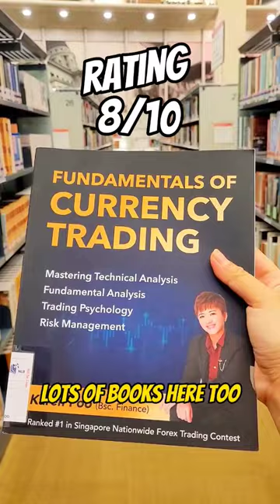The BEST Study Spots 🥰📖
Today i will be sharing with you the best study spots in Singapore. I went to all my favorite libraries around Singapore and decided to rate the best study spots based on my personal preferences. I also included my home because that is my favorite study spot. Maybe this shorts will give you an idea of some of the best places to study at. Even if you're not a Singapore student, you can always pay a visit to your local library to study. Studying at the library increases your productivity a lot and hope that this shorts will give you the study motivation you need. Join me and study with me